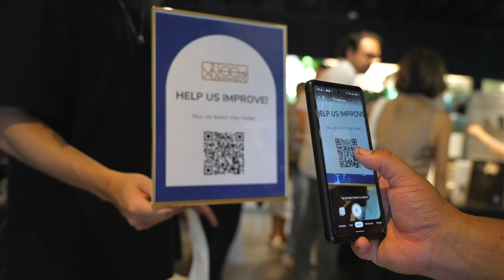xBloom Coffee Tasting Event in LA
We’ve been working hard to make sure our product is flawless here at xBloom. 🙌

We showcased our prototype machine at a coffee-tasting event earlier this month. Featuring tasty drinks & fun activities, this event was buzzing with coffee industry leaders, our roasting partners, content creators, the xBloom team, & even a few celebrities. ☕ Most importantly, everyday coffee lovers came to check out the machine and taste the impeccable coffee brewed with it. More events like this are on the horizon!